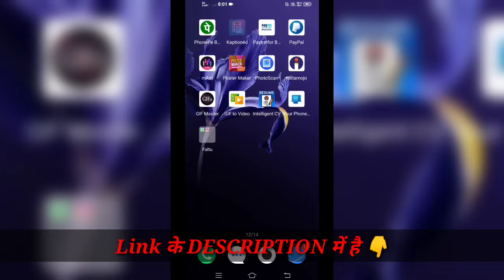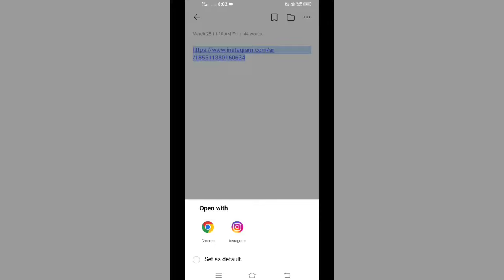Aankh Ko Lal Kaise Kare 2022 | Red Eye Instagram Filter | rone wala filter instagram 2022 | NyaTech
इंस्टाग्राम पर रोने वाली वीडियो कैसे बनाये , आज के इस वीडियो में हमने बात किया है अपने आंख को लाल कैसे करे वीडियो बनाने के लिए ।

So In this Video I am share How To Get Instagram Filter Re Eye in 2022.

Tag Reference 👇
1.instagram par red eyes kaise lagaye
2.red eyes video kaise banaye
3.rone wala effect instagram
4.cry filter on instagram
5.crying filter
6.by nyatech
7.how to find crying filter on instagram.8.crying filter on tiktok
9.tiktok crying filter
10.crying filter in tiktok
11.crying filter snapchat
12.how to get crying filter on tiktok
13.snapchat crying filter